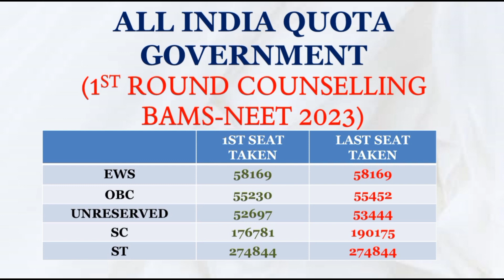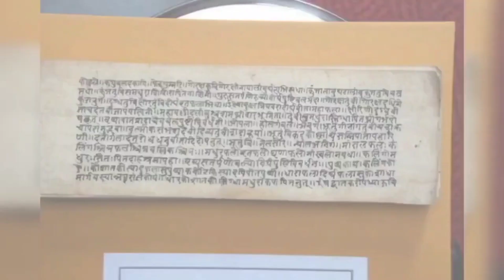CHHATTISGARH NEET-2023 CUT-OFF 1ST ROUND|BAMS-GOVT./AIDED/PAID SEATS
KERALA NEET-2023 CUT-OFF 1ST ROUND| BAMS-GOVT./AIDED/MANAGEMENT SEATS

KARNATAKA NEET-2023 CUT-OFF 1ST ROUND|BAMS-GOVT/AIDED/MANAGEMENT SEAT

NEET-2023 CUT-OFF 1ST ROUND| BAMS-NATIONAL INSTITUTES/CENTRAL UNIVERSITY| NIA-ITRA-BHU-AIIA-NEIAH|